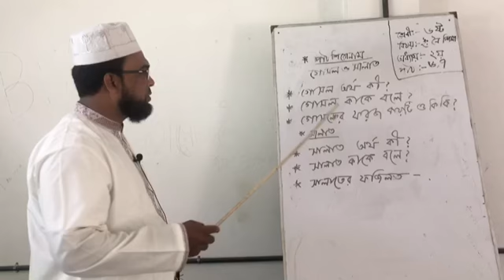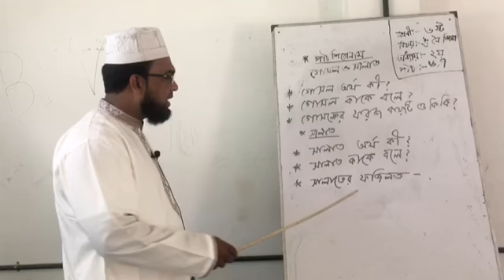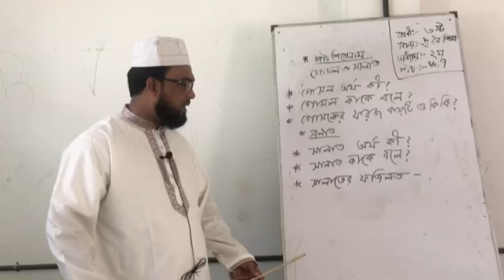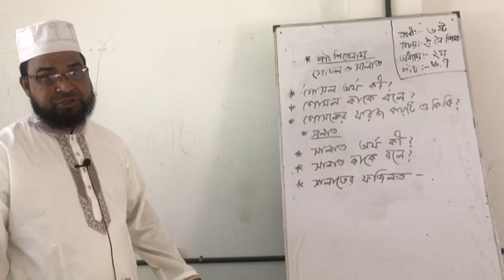ইসলাম ও নৈতিক শিক্ষা, শ্রেণী ৬ষ্ঠ,অধ্যায় ২, পাঠ ৬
ইসলাম ও নৈতিক শিক্ষা, শ্রেণী ৬ষ্ঠ,অধ্যায় ২, পাঠ ৬, জনাব নাজিমুদ্দিন